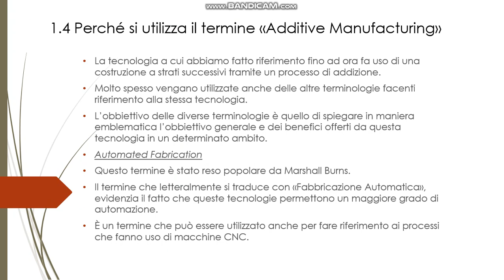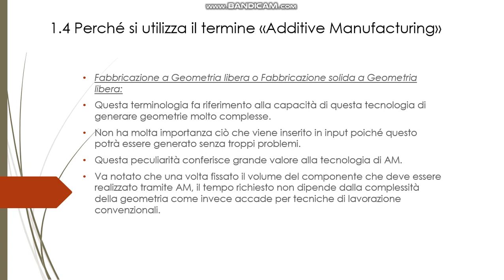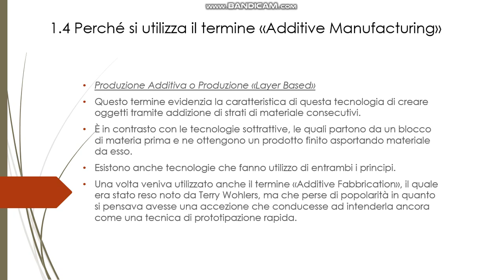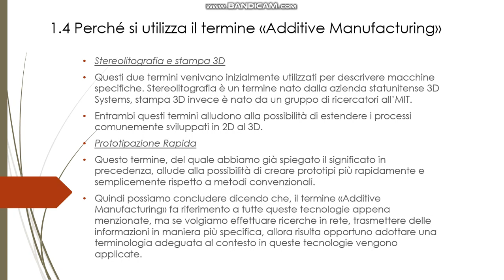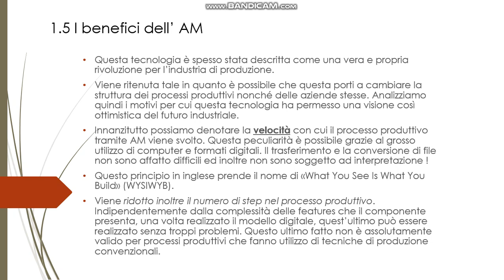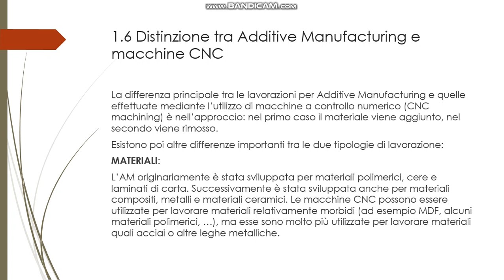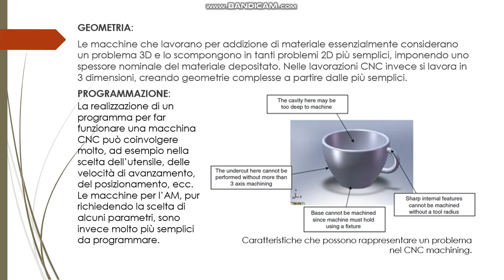Introduzione e principi base parte 3 Cecilia Venturini